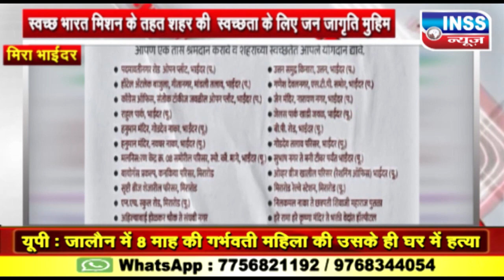Thane : मीरा भायंदर में गांधी जयंती पर स्वच्छता मुहिम चलाएगी महानगरपालिका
मुंबई से सटे मीरा भायंदर महानगरपालिका इस बार गांधी जयंती से पहले एक अक्टूबर से शहर की स्वच्छता के लिए जन जागृति मुहिम शुरू करने जा रही है ! मनपा मुख्यालय में  पत्रकार परिषद का आयोजन करते हुए मीरा भायंदर के नवनियुक्त मनपा आयुक्त संजय काटकर ने शहर के नागरिकों से स्वच्छ भारत मिशन के तहत गांधी जयंती पर शहर की स्वच्छता के लिए 1 घंटे का समय हर नागरिक को देने की अपील की है ! जहां मनपा द्वारा 29 जगहों पर 1 अक्टूबर को सुबह 10 बजे से स्वच्छता मुहिम चलाई जाएगी।